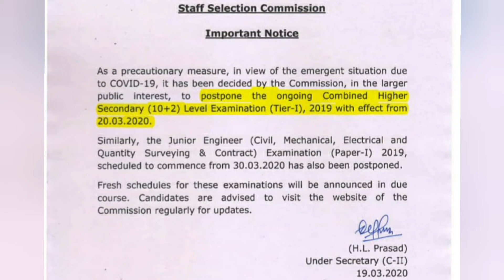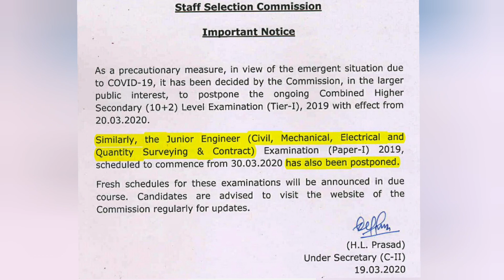SSC CHSL & SSC JE EXAM POSTPONED | IMPORTANT NOTICE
ssc exam postponed notice

Any Queries contact whatapp number